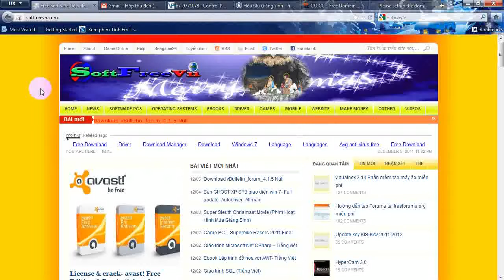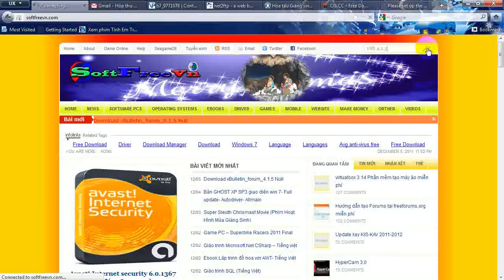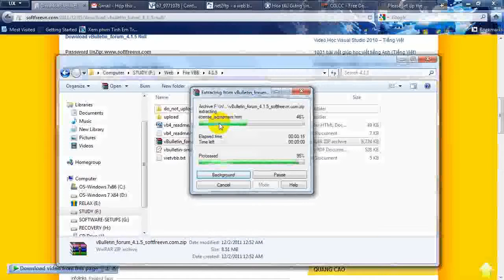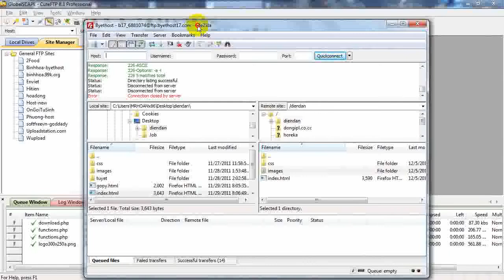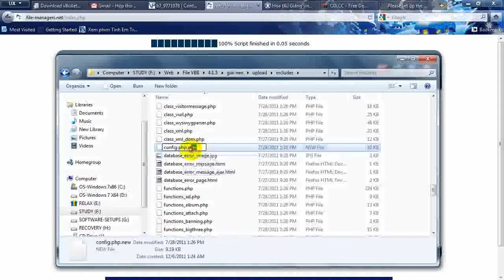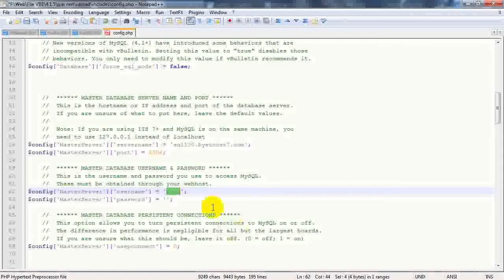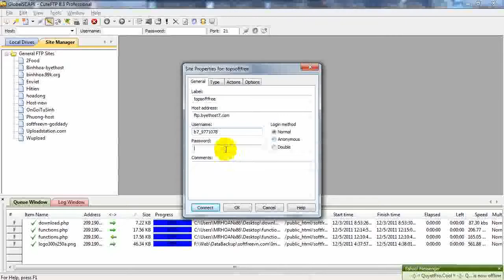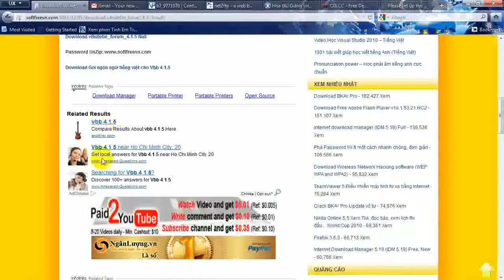Phan 3a tutorial Huong dan tao Forum mien phi by softfreevn com